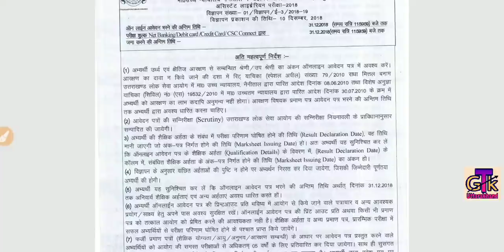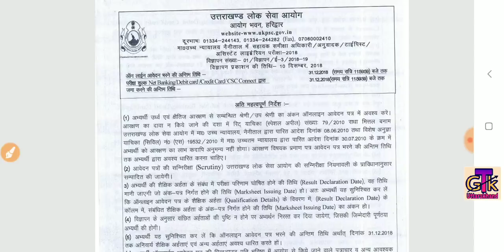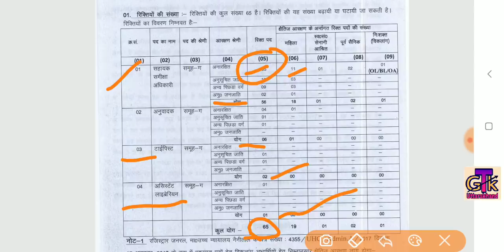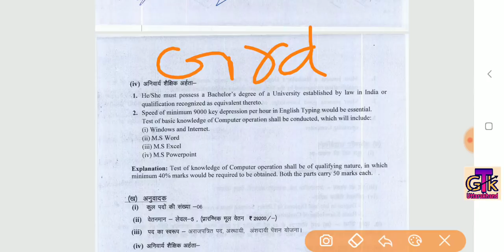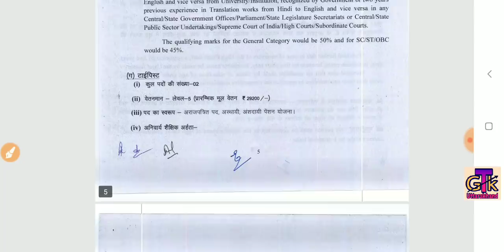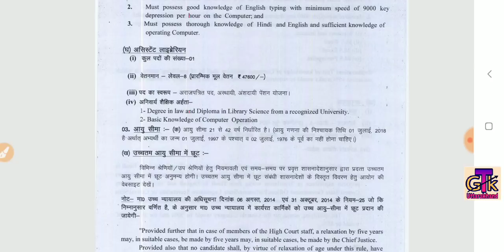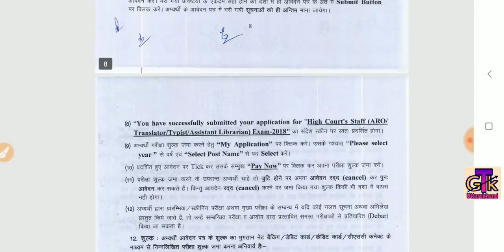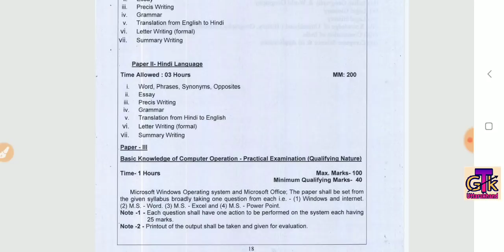UKPSC 65 पदों पर भर्ती ARO High Court सहायक समीक्षा अधिकारी/अनुवादक/टाईपिस्ट/असिस्टेंट लाइब्रेरियन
मा0 उच्च न्यायलय नैनीताल के अन्तर्गत सहायक समीक्षा अधिकारी, अनुवादक/टाईपिस्ट/असिस्टेंट लाइब्रेरियन परीक्षा-2018

ukpsc recent update

ukpsc assistant professor

ukpsc assistant professor recruitment

ukpsc 2018

ukpsc otr